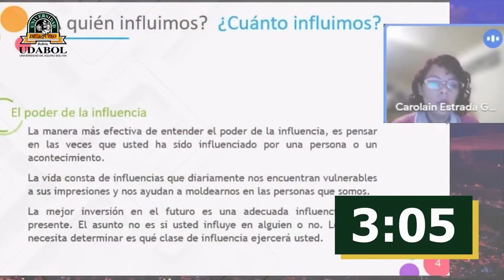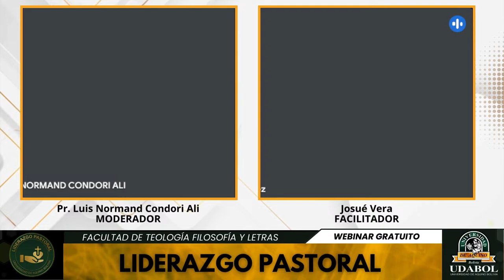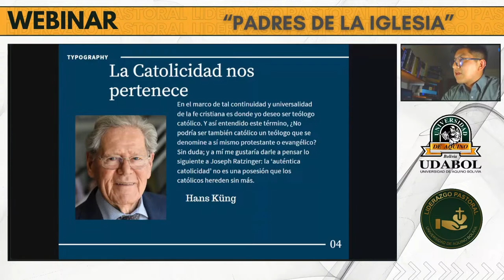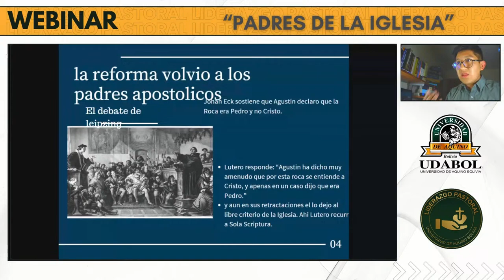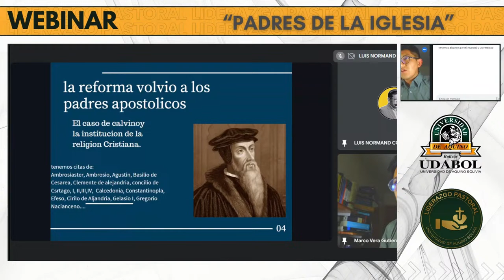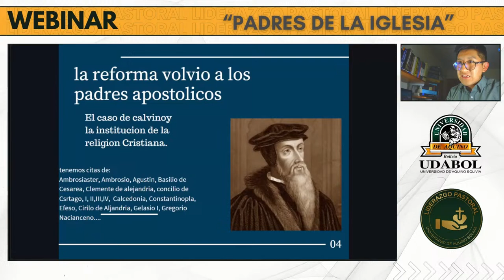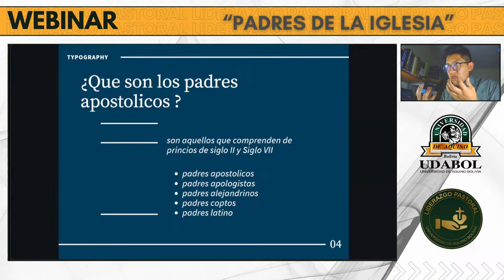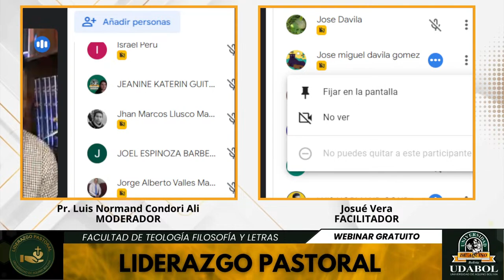PADRES DE LA IGLESIA - CARRERA DE LIDERAZGO PASTORAL